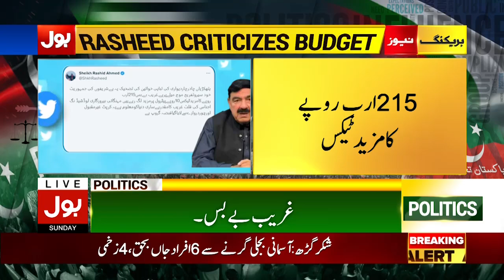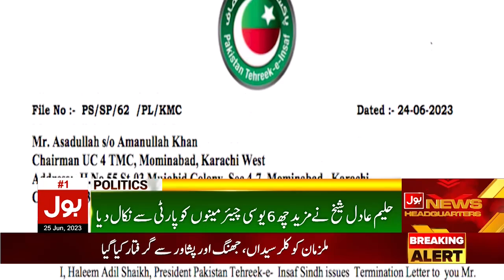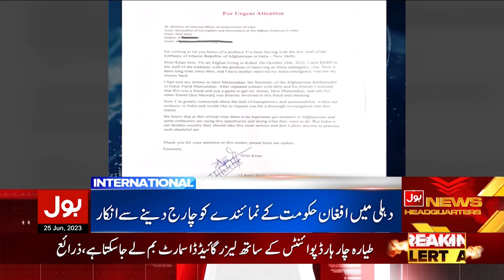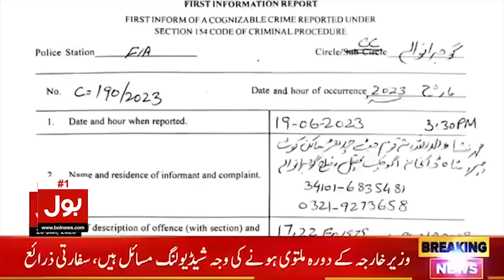Petrol Price Exclusive Updates | BOL News Bulletin at 6 PM | Shehbaz Govt Big Announcement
Petrol Prices Increased in Pakistan?